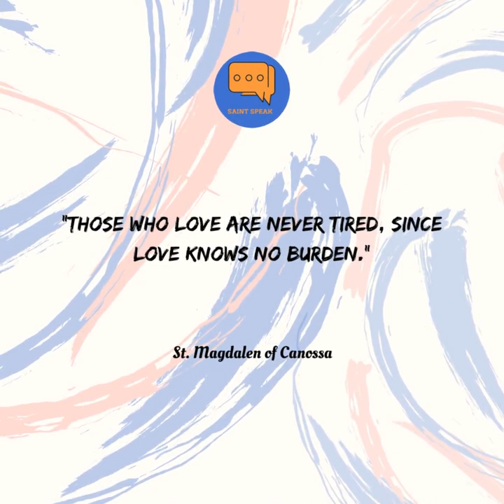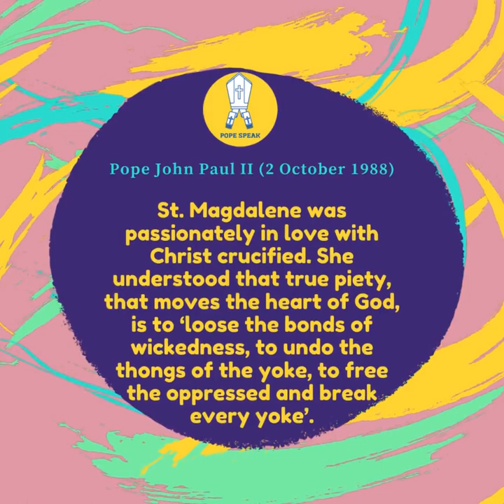10April21 St. Magdalen of Canossa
St. Magdalen of Canossa - Virgin, Foundress, Saint. Happy Feast!!! ChurchSeries SaintoftheDay Journeywiththesaints JesusYouthDelhi AprilSaints AJCreates.